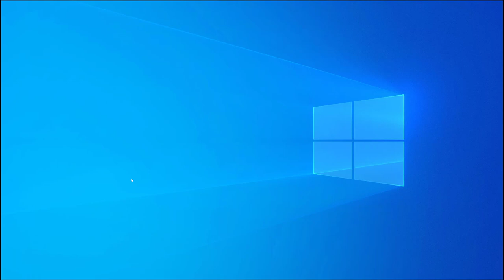18 Mit einer Tastenkombination den Windows Explorer öffnen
Ich zeige hier, wie man mit einer Tastenkombination den Windwos Explorer öffnen kann. Dieses Video ist Teil meiner Playlist Windows 10 Grundkompetenzen / Grundlagen, die sich an Einsteiger*innen in das Betriebssystem richtet.